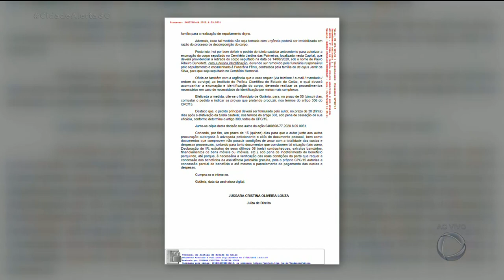DECISÃO DA JUSTIÇA AUTORIZA EXUMAÇÃO DE CORPO TROCADO EM HOSPITAL E ENTERRADO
A JUSTIÇA EMITIU UMA LIMINAR QUE DEVE ACABAR COM O SOFRIMENTO DE DUAS FAMÍLIA. É QUE UM IDOSO QUE MORREU VÍTIMA DE COVID TEVE O CORPO FOI TROCADO NA HORA DE SEGUIR PARA A FUNERÁRIA. A DECISÃO VAI AUTORIZAR A EXUMAÇÃO DO CORPO ENTERRADO TROCADO.